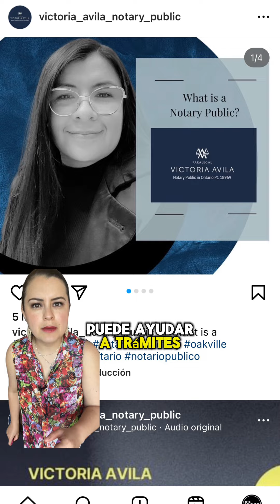Atracciones gratis en Toronto gracias a las Toronto Public Libraries.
Atracciones gr4tis en Toronto gracias las Toronto Public Libraries. Este video llega a ti gracias a la @victoria_avila_notary_public